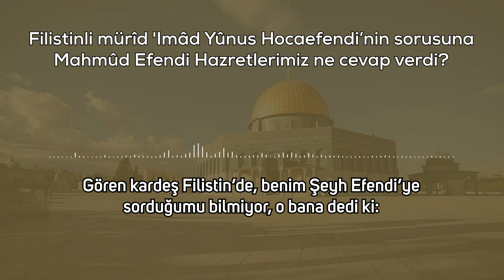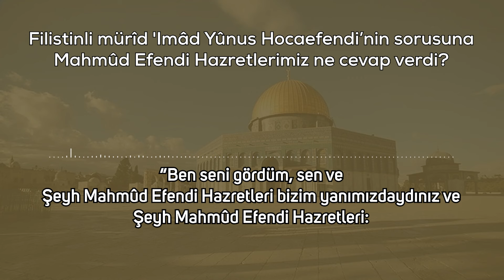Filistinli 'Imâd Yûnus Hocaefendi’nin Sorusuna Mahmûd Efendi Hazretlerimiz Kabrinden Ne Cevap Verdi?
Mahmûd Efendi Hazretleri’nin Filistinli mürîdi 'Imâd Yûnus Hocaefendi’nin şu beyânı Efendi Hazretleri’nin nasıl her işe müdâhale ettiğini, nasıl başımızda olduğunu açıkça gösteriyor. İhvân, Filistin’den geliyor, kabr-i şerîfte soru soruyor, Filistin’deki ihvâna zuhûr eden Efendi Hazretleri cevâbını veriyor ama burada merkezde bulunanlar Efendi Hazretleri'ne râbıta yapanların nâkıs kalacağını iddiâ edecek kadar alçalıyor!